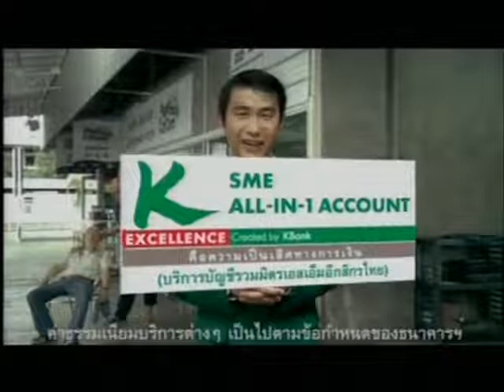โฆษณา K Excellence บ๊อป คาร์แคร์